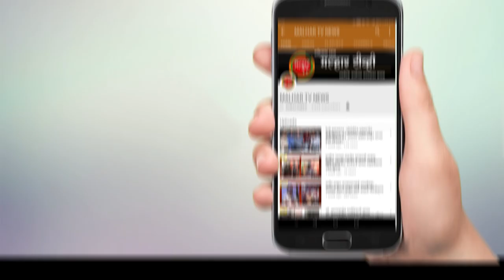'जय श्री राम' लिहिलेली पत्र पनवेल शहर युवामोर्चाच्या वतीने शरद पवारांना करण्यात आली पोस्ट